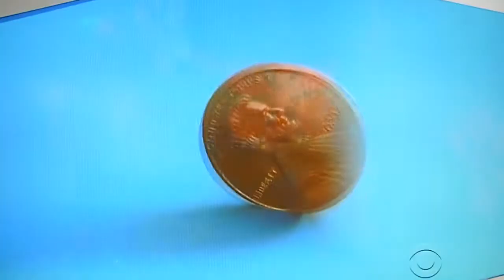The Price is Right - Showcases - 9/29/2017